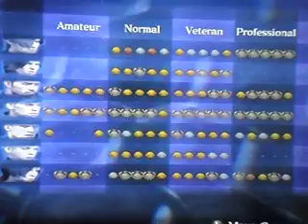Resident Evil 6 Professional Mode SOLO GAME Leon Kennedy Ending S Rank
and yeah so this campaign is completed sorry if i skip some of the cg's...so far i completed all of the campaigns already but i failed to get s rank on jake and ada but i'll try my best when i try it out again
ahaha so far i really enjoy Chris Campaign a lot

So far this 90% score for accuracy is my highest grade i ever had ahaha
and it was first time for me to get  a higher than 77 and up for leon's accuracy

thanks for the people who watch my Walkthrough
maybe next week i'll start with the jake campaign :D